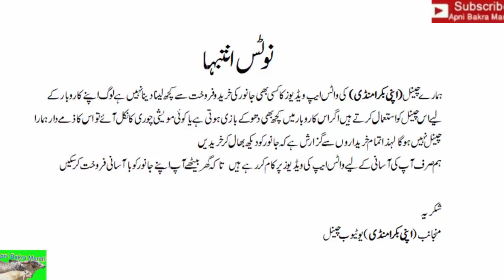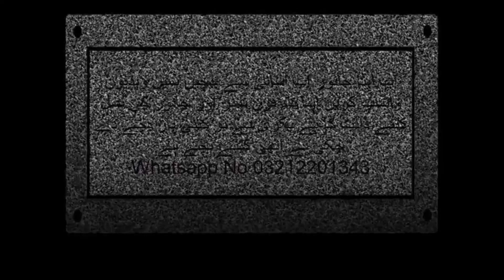How To Buy And Sale Through WhatsApp Bakra Mandi No 303 Livestock Market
گھر کے جانوروں کو آسانی سے گھر بیٹھے فروخت کرنے کے لیے رابطہ کریں 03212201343